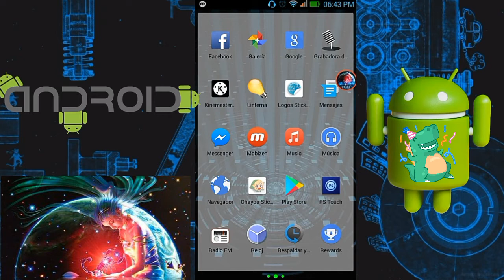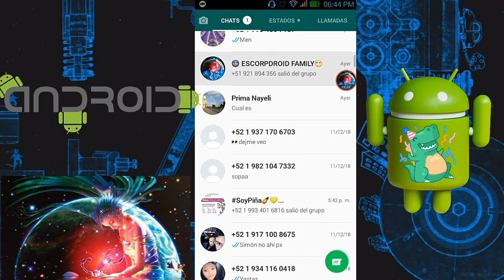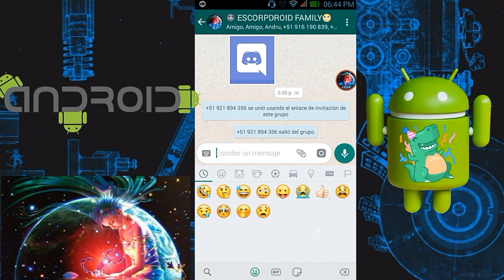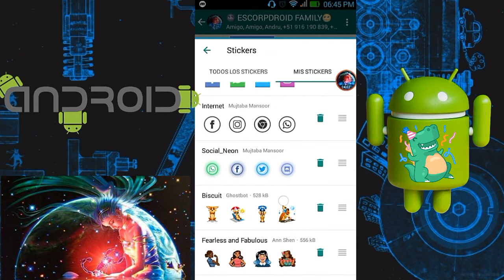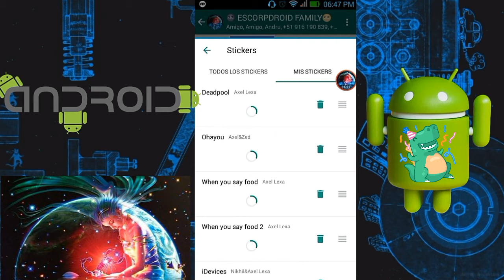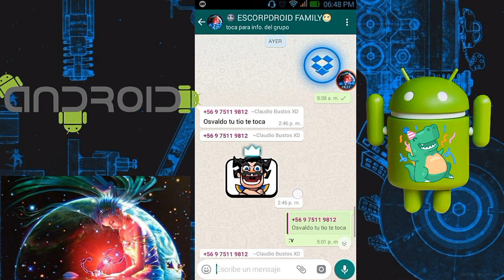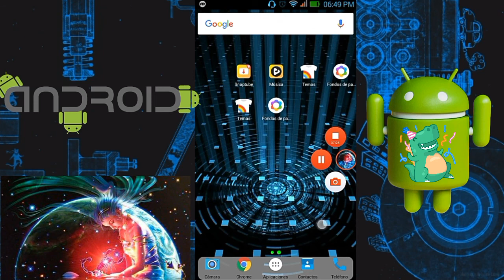NUEVA NOVEDAD DE WHATSAPP (STICKERS)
En este vídeo aprenderás a activar la nueva novedad de whatsApp para que empieces a disfrutar de los stickers

1) ENTRAR A AJUSTES

2) ADMINISTRACIÓN O APLICACIONES INSTALADAS

3) (WHATSAPP) BUSCAR Y FORZAR DETENCIÓN OJO NO ELIMINAR NADA SOLO FORZAR CIERRE Y INICAR DENUEVO LA APP

4) A DISFRUTAR DE LOS STICKERS

+ SITCKERS POR MEDIAFIRE:

ESPERÓ Y LES AYUDE Y LES HAYA GUSTADO EL VÍDEO